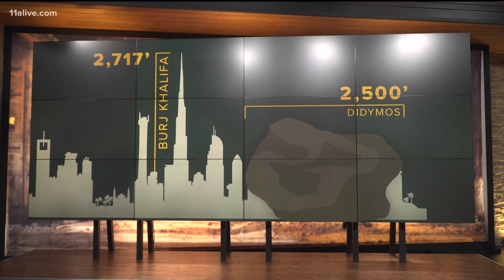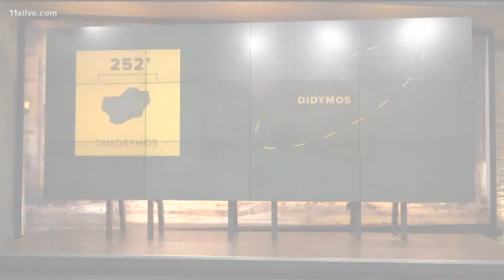NASA launches asteroid defense idea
NASA is practicing how to protect earth from a massive asteroid.